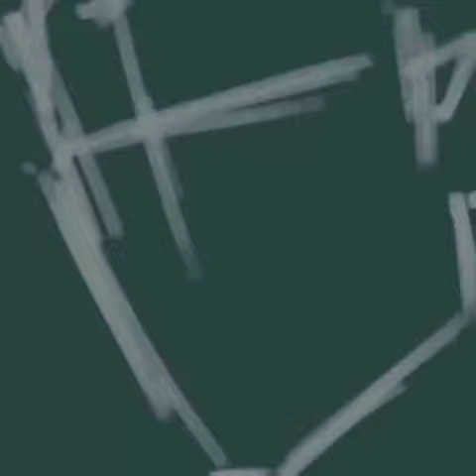Digital Painting by a Student of Asmita Applied Art Academy Manasvi Nilgulnkar !!